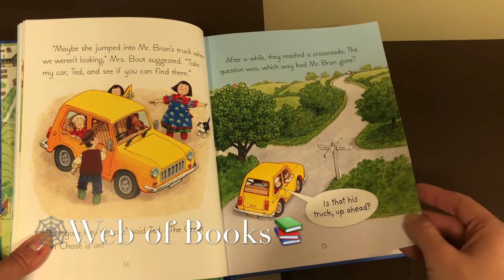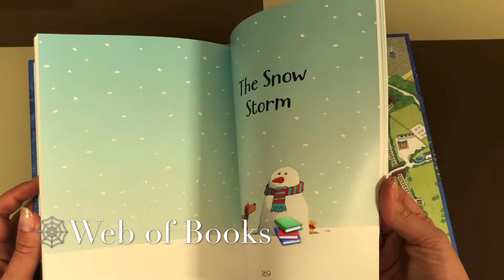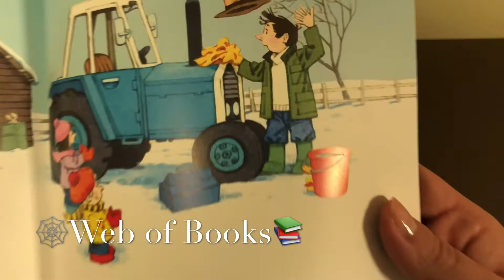Poppy and Sam's bedtime stories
Snuggle up with Poppy and Sam, and enjoy these ten gentle tales of their adventures on Apple Tree Farm. Stories include a runaway tractor, a journey on an old steam train, a camping trip and lots more. Each story features charming illustrations by Stephen Cartwright, and there’s a Little Yellow Duck to spot in every picture too.